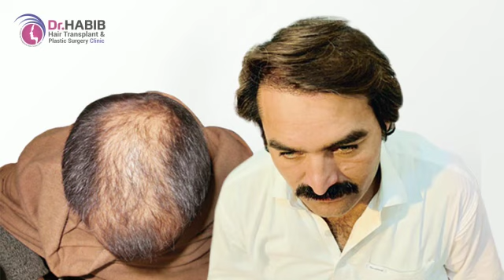FUE Hair transplant Best results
Dr habib hair transplant and plastic surgery clinic Peshawar 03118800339